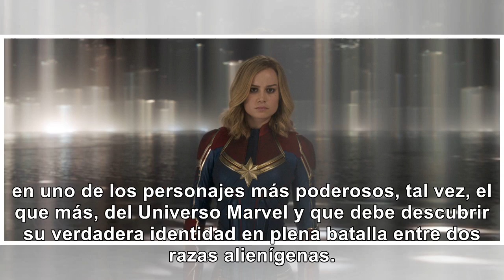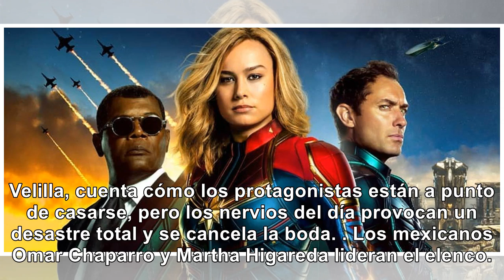'Capitana Marvel' y Brie Larson siguen arrasando en la taquilla mundial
'Captain Marvel', protagonizada por Brie Larson, se mantuvo en lo más alto de la taquilla estadounid...